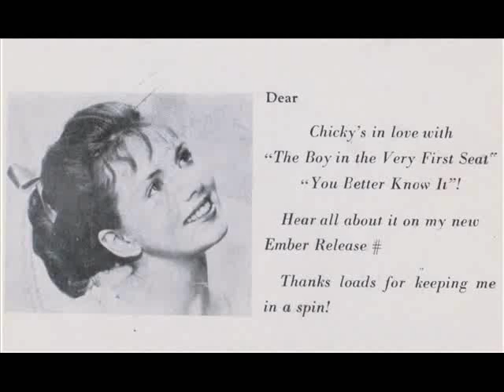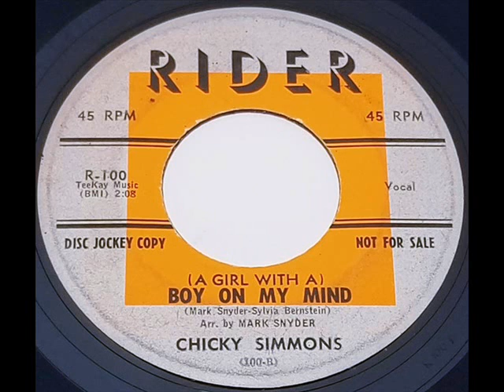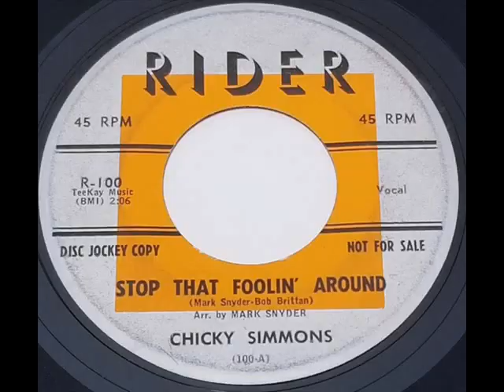CHICKY SIMMONS ... (2 sides)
Two female teen sides from 1960 with a male doo wop chorus.